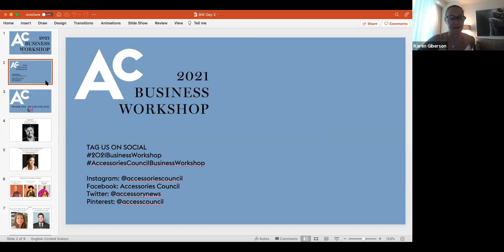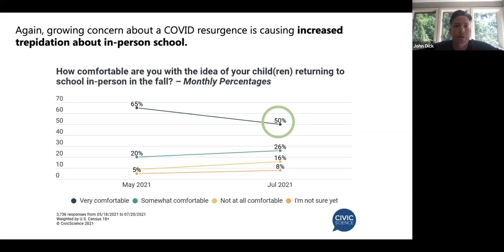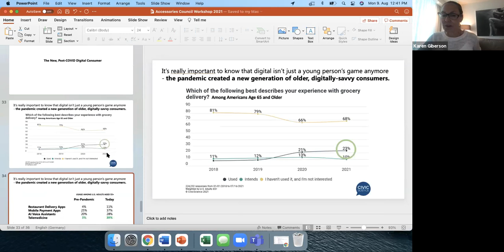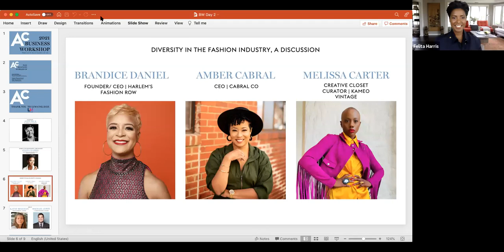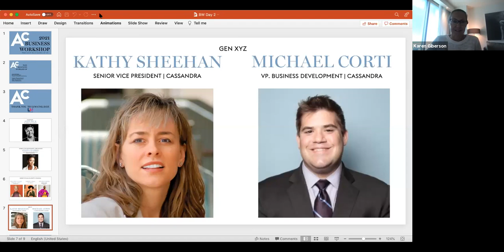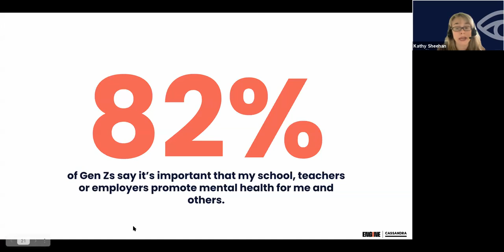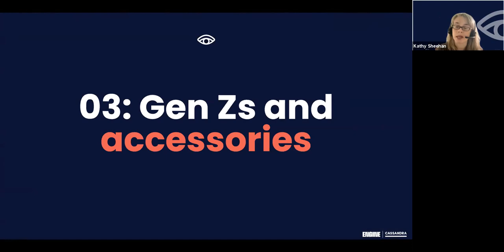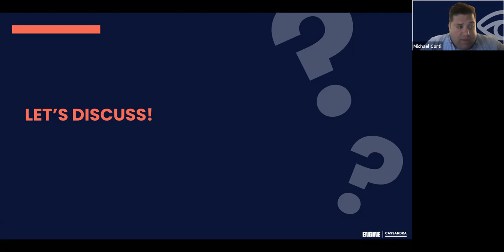2021 Business Workshop Day 2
The business workshop was created to inspire, inform and provide ideas to help our companies endure our ever-changing retail environment. Our speaker line up includes industry insiders, experts, and game-changers because our goal is to have you leave with usable information, industry statistics and ideas for the future of your business.

Featuring:
John Dick- CivicScience
Felita Harris- Harlem's Fashion Row
Brandice Daniel- Harlem's Fashion Row
Amber Cabral- Cabral Co
Melissa Carter- Kameo Vintage
Kathy Sheehan- Cassandra
Michael Corti- Cassandra